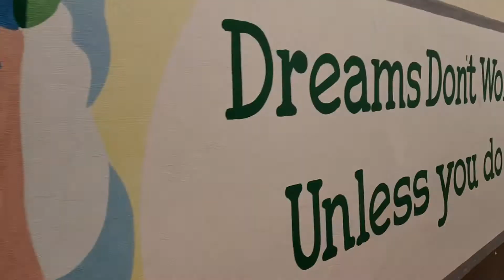Doli ! Official Punjabi Song By Shivali ! Punjabi Viral Song !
Singer: Shivali
Music: Shiv kumar & gurdeep Singh
Composer & writer : gurdeep singh
Video: Hitika
Editing: Shiv kumar
Bma recording studio
Spl thanx : narinder singh phool
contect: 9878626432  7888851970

 @TSERIESAPNAKASHMIRRashadgorsi T-Series Punjabi @saregamapunjabi @lokdhunpunjabi @punjabizee @zeemusiccompany @sonymusicindiaVEVO @IshtarMusic @IshtarPunjabi @erosnowmusic_ @tseriesmusic3116 @Sonotekpunjabi @punjaabitadka @PTCPunjabi @PTCPUNJABIGOLD @PTCRecords @WhiteMusic @hskGhazal @speedpunjabi @speedrecords @speedpunjabi @MTVMUSIC1 @KaanPhodMusic @unpluggedmusic2742 @DesiUnplugged